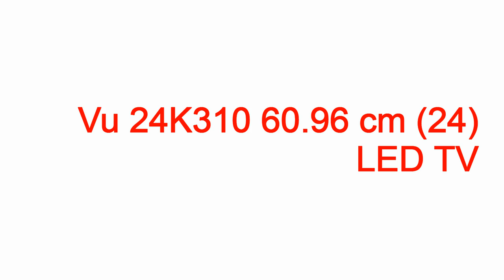review of vu led tv in india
review of vu led tv in india review of vu led tv in india,review of vu led tv in india